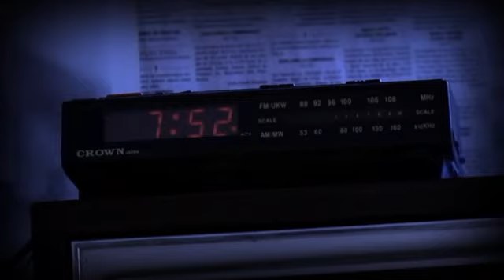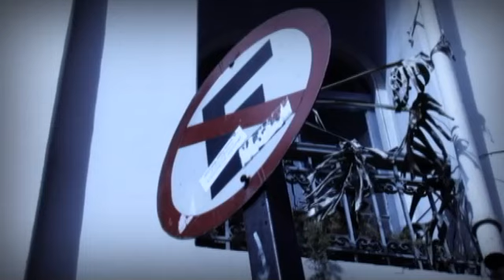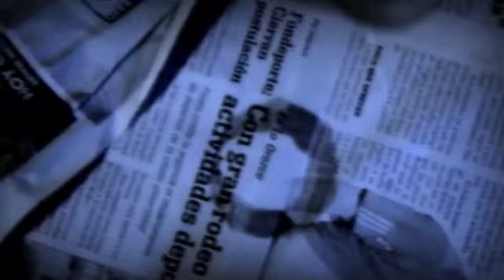Mercenary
Endless fall